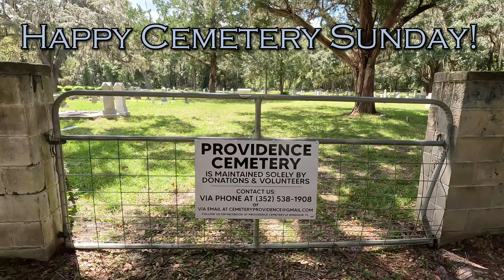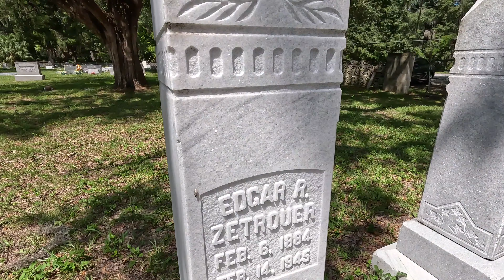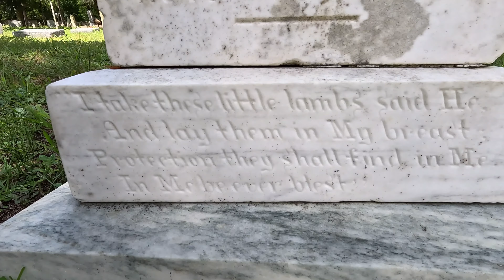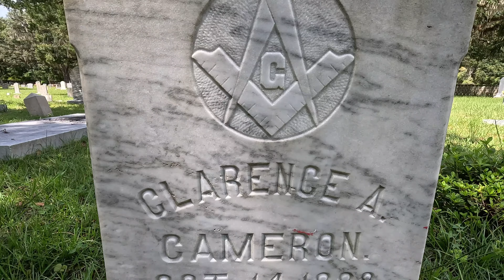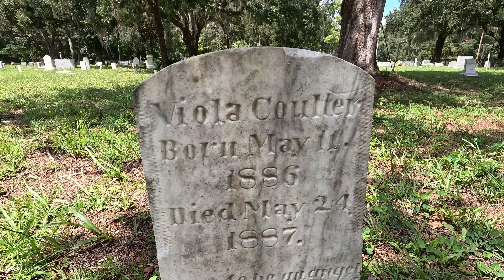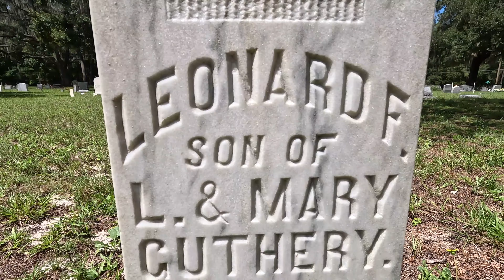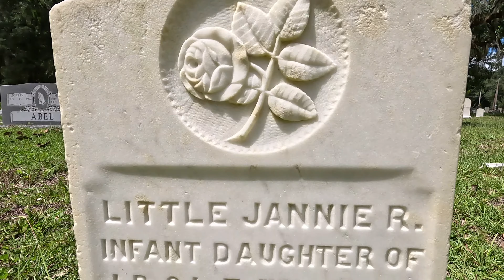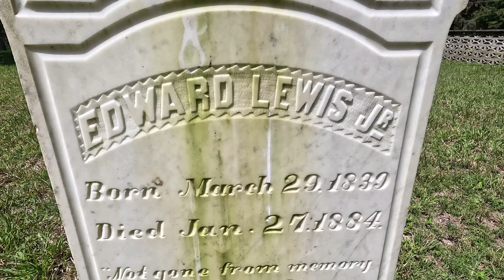Providence Cemetery ~ Windsor, Florida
Happy Cemetery Sunday!
This week I'm visiting the Providence Church and Cemetery in Windsor, Florida. This church and cemetery are very old established in the 1800's.
Join me on a cemetery walk this Cemetery Sunday!